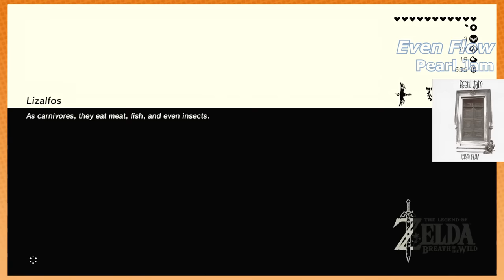How Does That Song Go Again? PART 3 | Game Grumps Compilation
A compilation of Dan and Arin singing existing songs in a funny way. This includes singing in silly voices, making up new lyrics, reciting lyrics, flubbing lyrics, and forgetting how the songs go entirely.